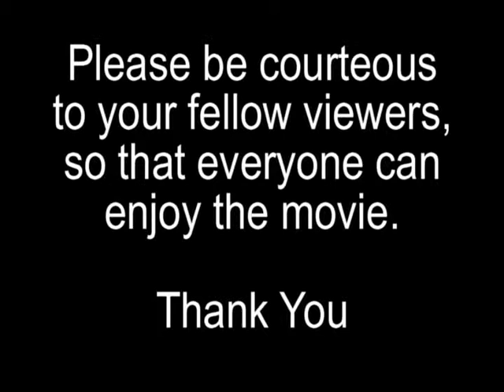I'll have two crying babies (music muted)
This is the same video clip as before, but with the music volume lowered.  I understand that a few people were having problems with the original file, because the music background dampened the voices.  So this version should be better for those of you with laptop speakers or speaker setups where music overpowers voices.